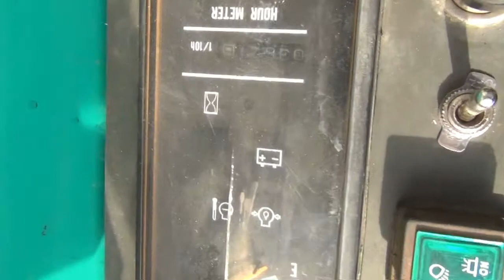komatsu PC30FR with cab